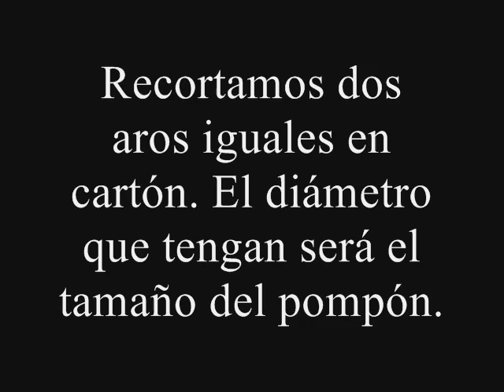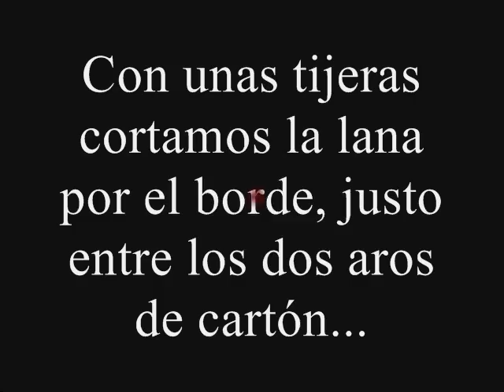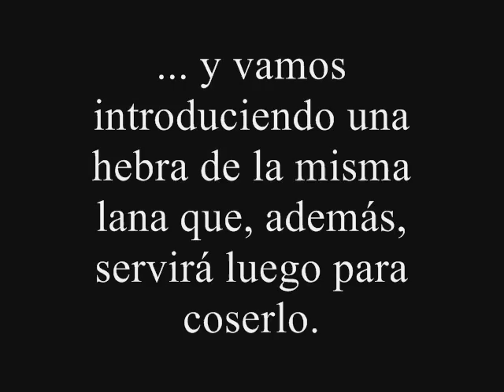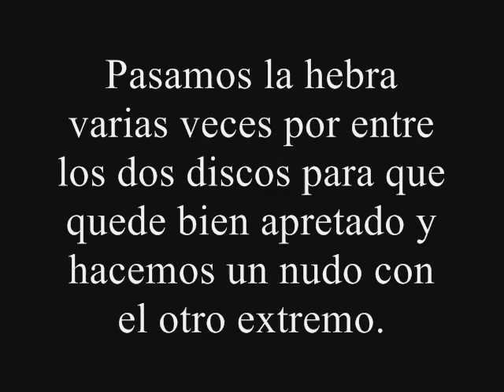Pompón.wmv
Cómo hacer un pompón con lana.